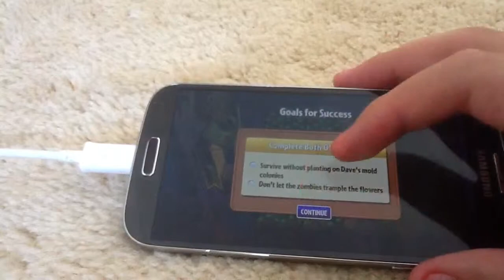Plants Vs. Zombies Impossible To Survive Pea-nut Party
This level is literally impossible to beat the newer pinata parties are becoming more difficult which is what I hate and so comment below if you were able to complete this without using your power ups :)